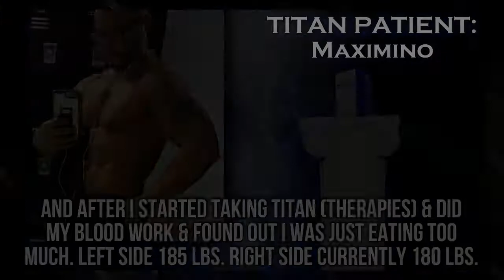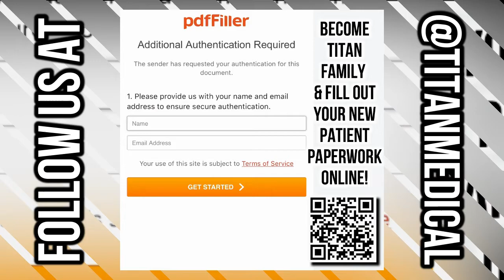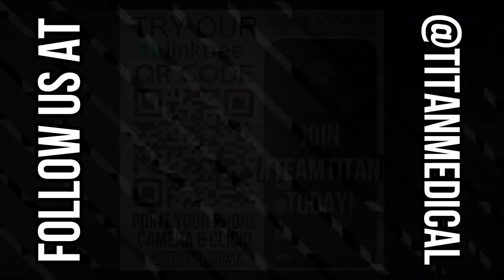4/4 Titan Medical Health & Lifestyle TV Show!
This week's segments:
00:15 - Titan Events Montage March 2021
03:16 - Patient Testimonial: Maximino
03:42 - Titan QR Code Short Video
06:38 - Titan Owner John’s 40th Birthday
12:51 - Titan Lifestyle with Big Dru Short Commercial
13:51 - Titan Notifications & Subscribe Short Video
14:16 - Titan Talk Short Commercial
15:03 - Cupid’s Corner: Easter Edition!